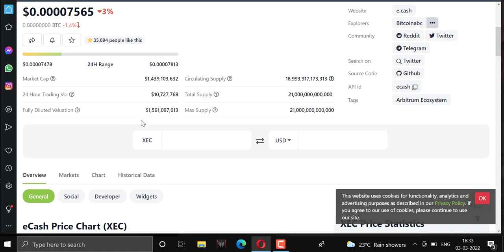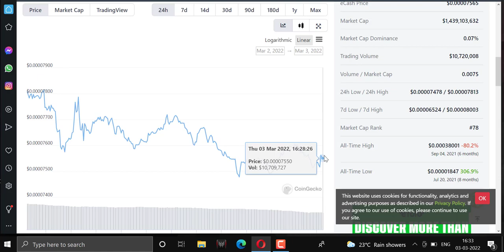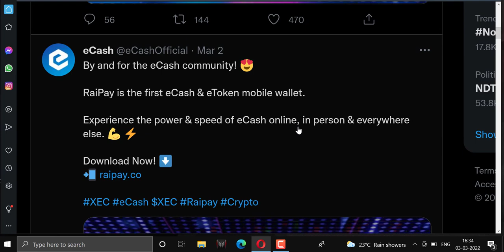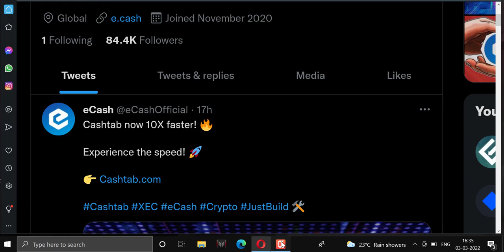XEC(eCash)Coin Price Prediction In Hindi🤑/XEC Coin Today News/Xec current update And Big Target 2025